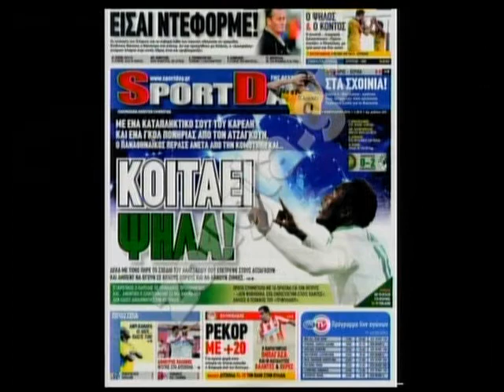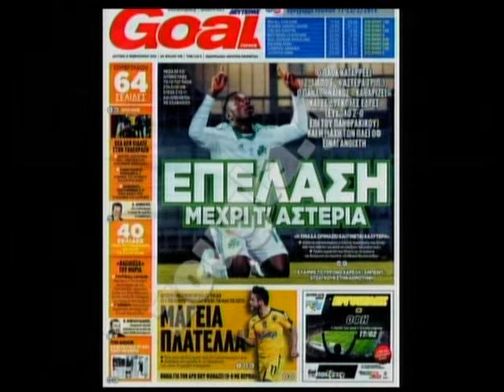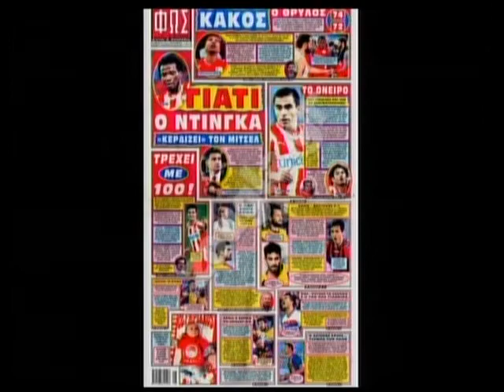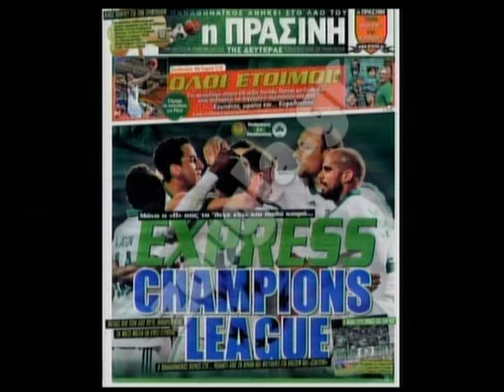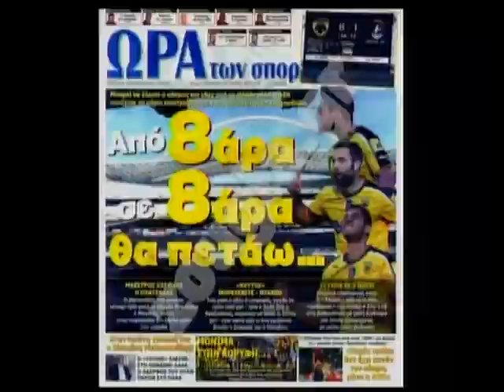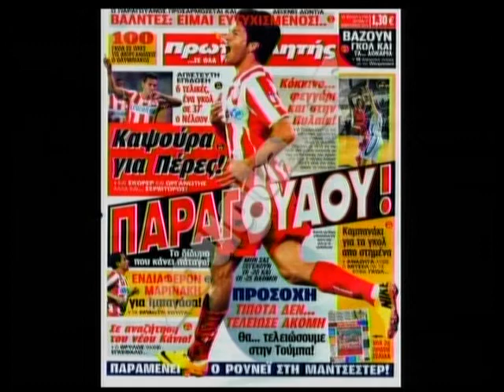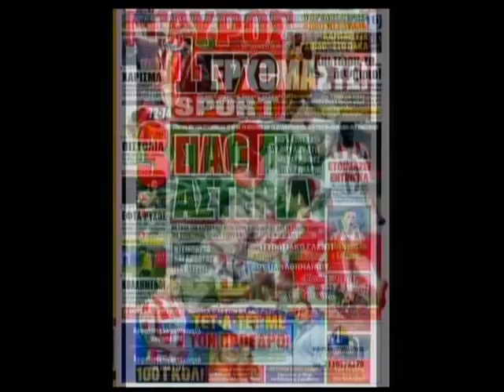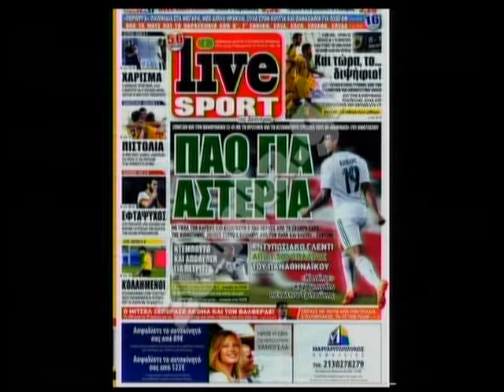17.02.2014 « Zougla sports » με την Κατερίνα Νινιού στη Zougla Tv